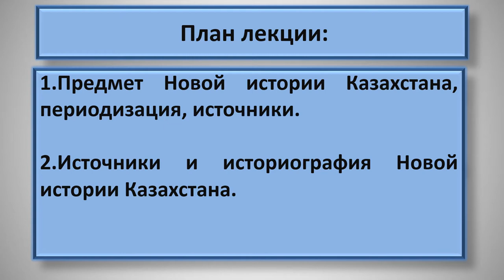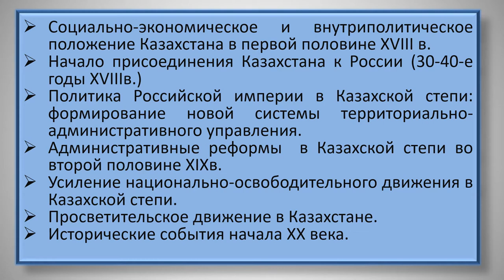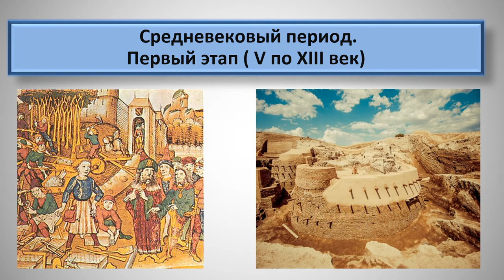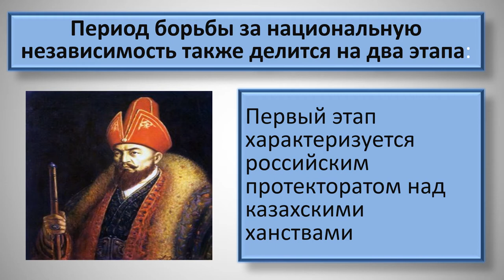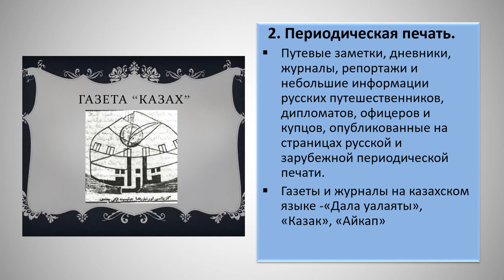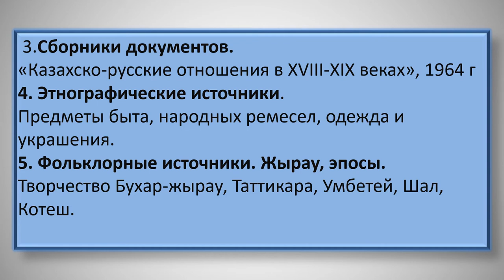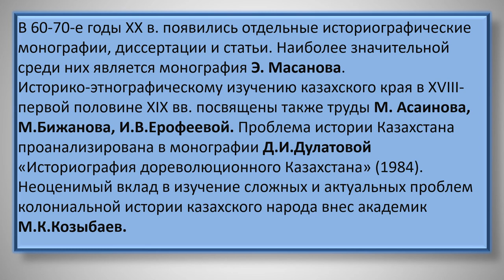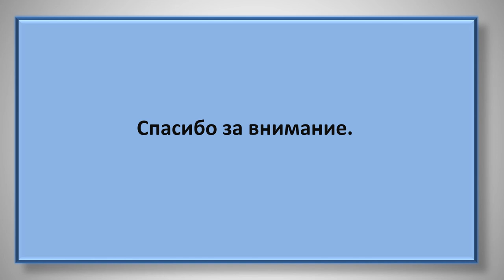Лекция 1. Новая история Казахстана^ Нурпейсова Б.С.